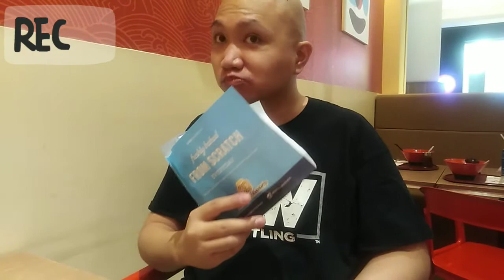ThuhCherryShow : Aunty Anne's Sour Cream and Onion Pretzel - Food Review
5/23/21